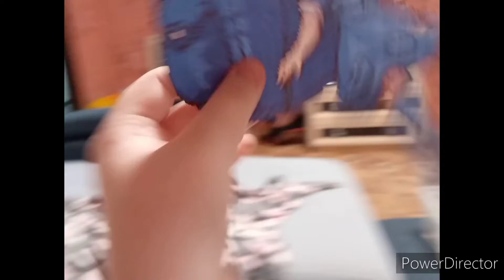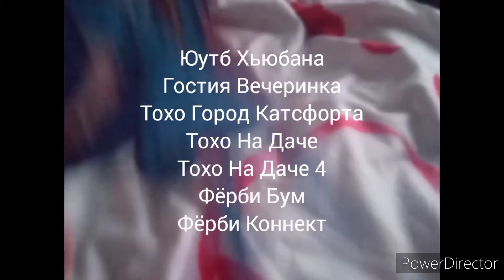Юутб Хьюбана 2 серии Спорт Спор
Телеканал Телефон